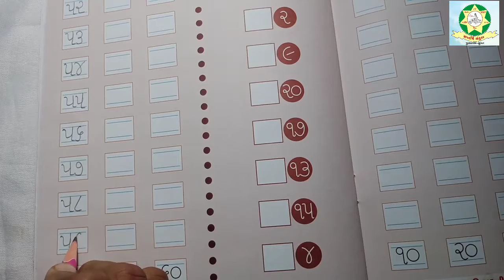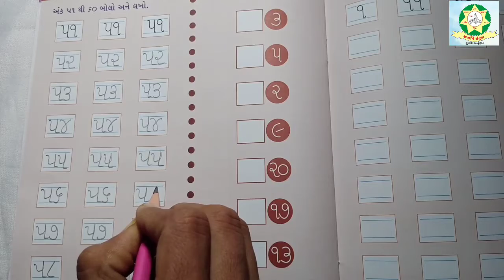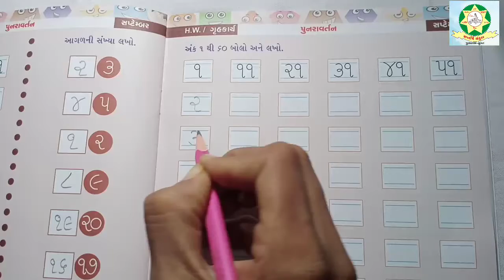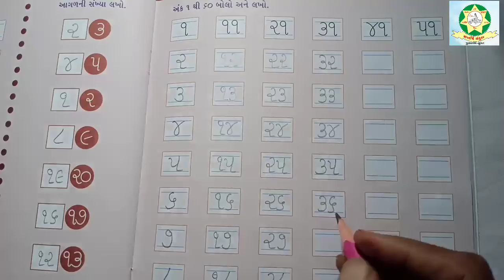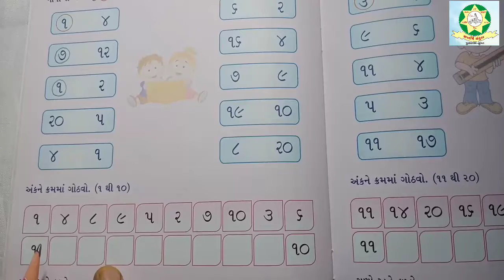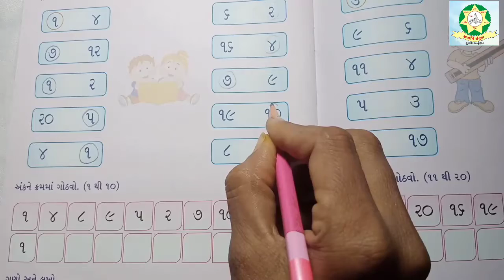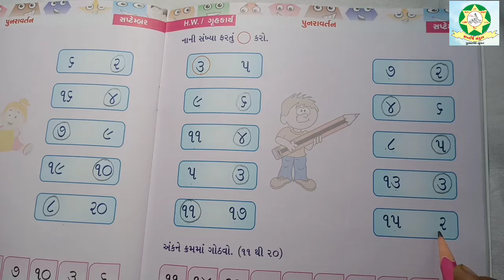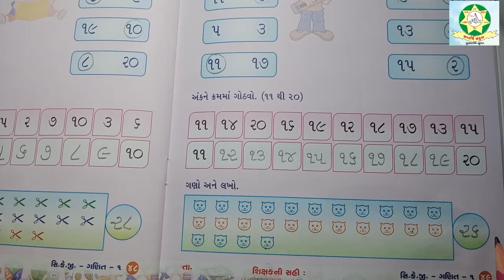SKG Maths અંક બોલો અને લખો Part 9 (પાનાં નંબર ૪૬ થી ૪૯)